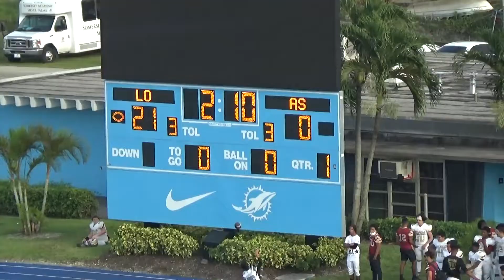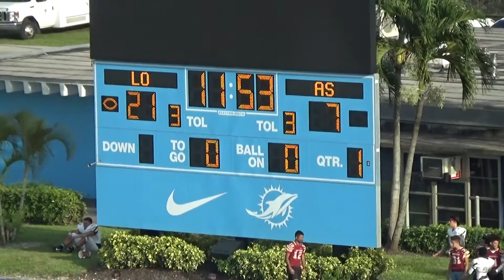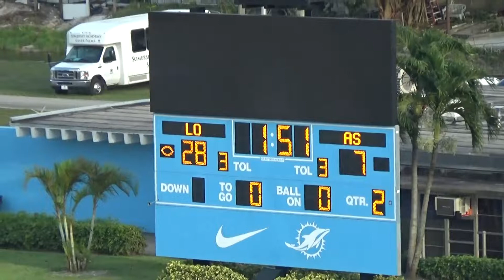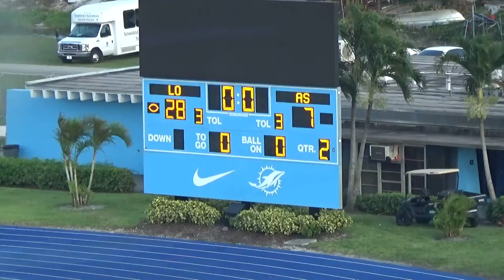5/20/2021 Spring Somerset Silver Palms vs Mater High School Football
5/20/2021 Spring Somerset Silver Palms vs Mater High School Football